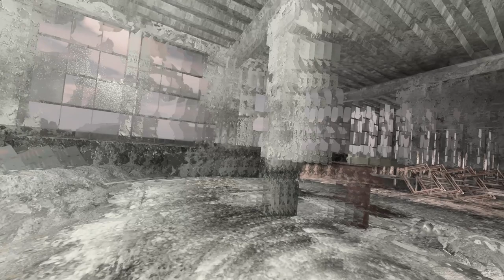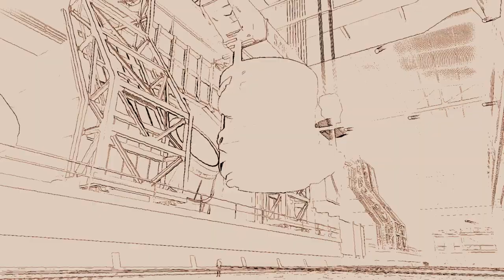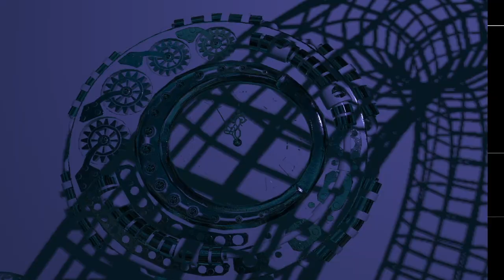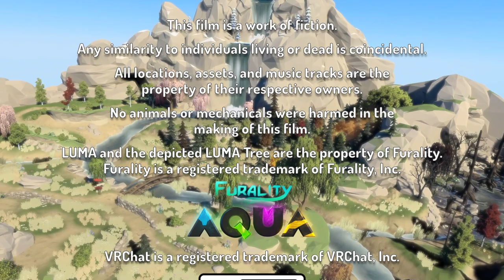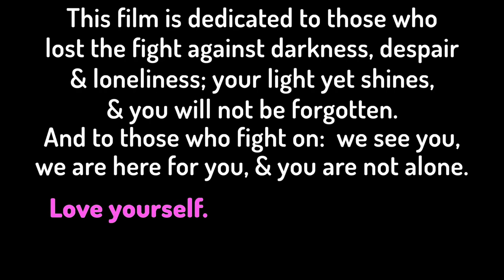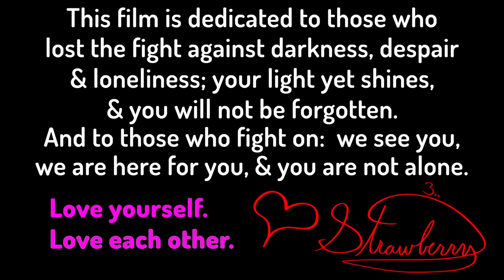Strawberry's "Swept Away" at Furality AQUA full Music Video/Short Film Organic House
I always have a cohesive story for my bigger, important-to-me sets.  For Furality this year I decided to actually illustrate that story by making a music video/short film to accompany it.  It's a story of cannibalistic consumerism, suicide, and about the fact that you are not alone.

I hope you enjoy watching and listening to this, as much as I enjoyed creating it.  It was a message I very much wanted to share, that I NEEDED to share.

Please stay for the dedication at the end, and always remember:  love your self & love each other.

-Strawberry

Tracklist:

Tracklist

Keya (PAAX (Tulum) Remix) - Stefan Obermaier, PAAX (Tulum)
Pantano Místico - Tropo
Constellatio Borealis - Rubén Coslada
Between the Stars (Original Mix) - Vapour
Sinfall (Original Mix) - Rafa'EL
Let Them Not Weep - Be Svendsen
Time (Robin Schellenberg Dark Remix) - Alex Breitling, Vincent Marlice
Pajaro Azul (Jakare Remix) - Liquid Bloom & PERE
Pajaro Azul (Basher Toe Remix) - Liquid Bloom & PERE
Kibutz - LUKE GARCIA
Voice of Tulum (Extended Mix) - Ribas Abbas
Manifesto (Original Mix) - Clemente, Martin HERRS
In Your Eyes (Club Mix) - Nora En Pure
Balthazar (Original Mix) - Soel
All Of My Words (feat. Jono McCleery) (Armonica Remix) - Jono McCleery, Dorian Craft
All Of My Words (feat. Jono McCleery) (Original Mix) - Jono McCleery, Dorian Craft
Create (Original Mix) - OVERWERK
Weight Of Words (Original Mix) - Sobek, AIKON
Everything Goes (Monkey Safari Remix) - UNDERHER, Anaphase
Miombo (Sam Shure Cowbell Dub) - Laroz